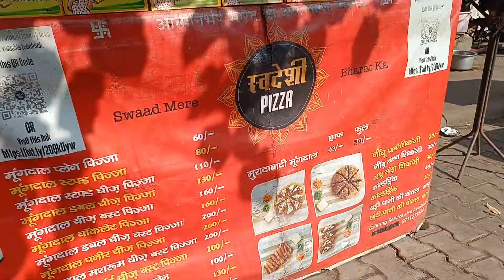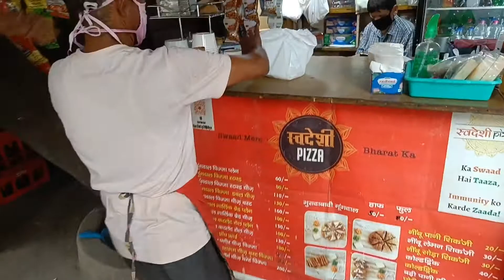Swadeshi pizza | Pizza खाया और पसंद नहीं आया तो सुरु किया स्वदेशी pizza